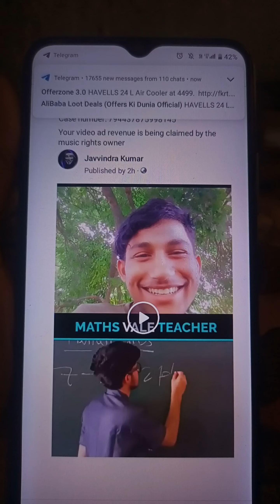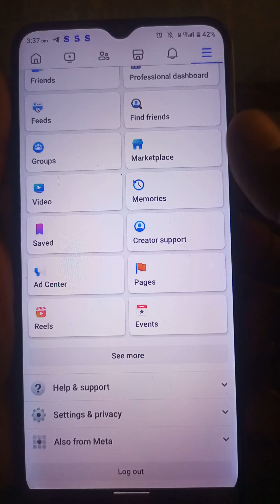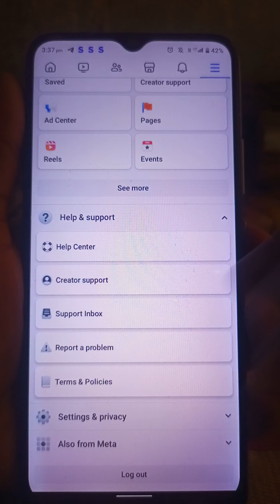Copyright चुटकियों में हटाए